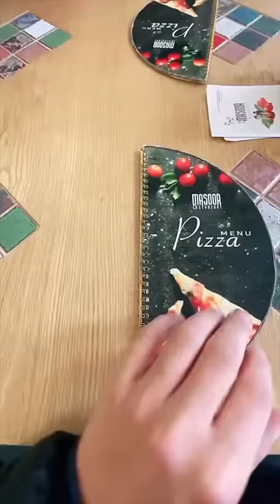Italians reacting to CREATIVE pizza menu